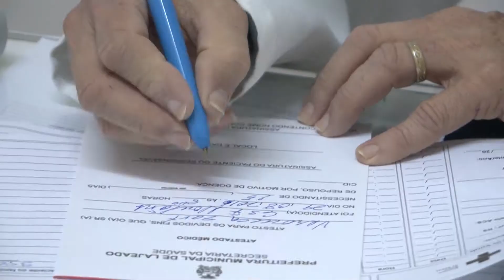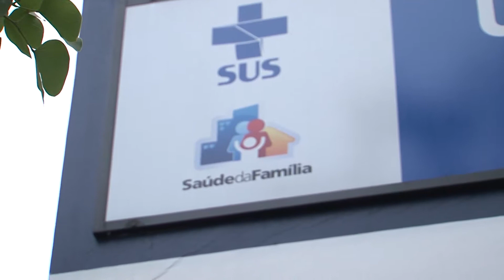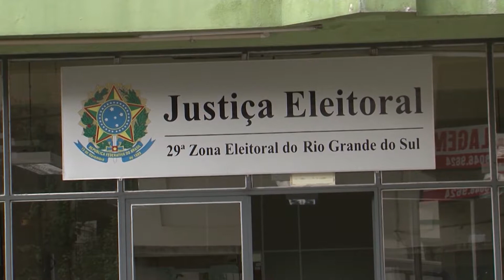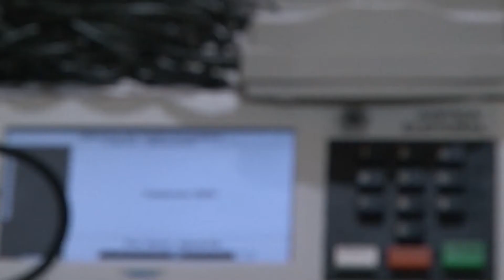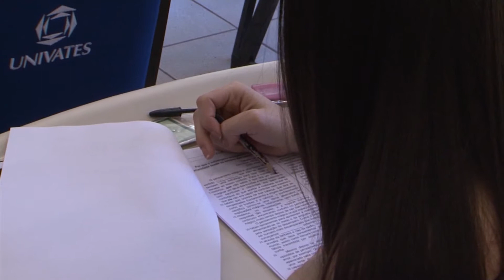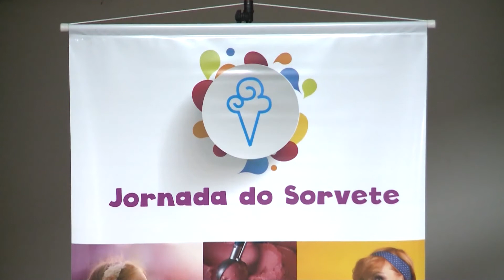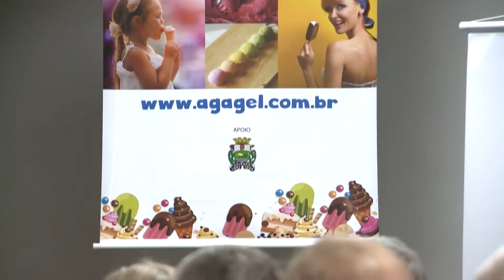JORNAL DA UNIVATES 2ª EDIÇÃO 05/07/19